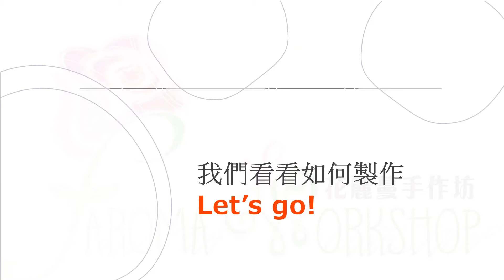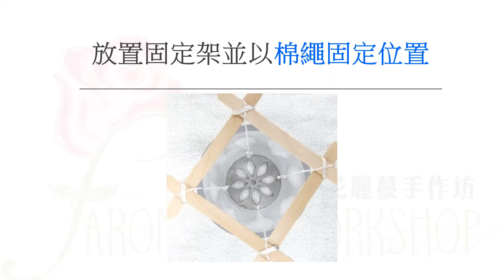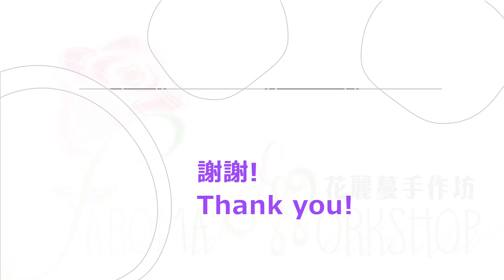手工皂 Handmade Soaps | 萬花筒皂 Kaleidoscope Soap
展示萬花筒皂的製作方法。
Demonstration of making kaleidoscope soap.